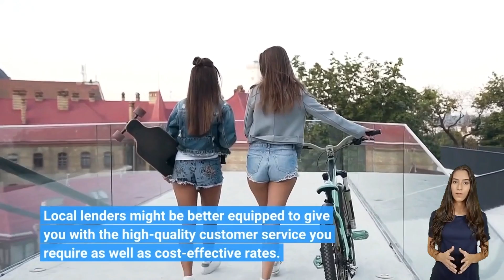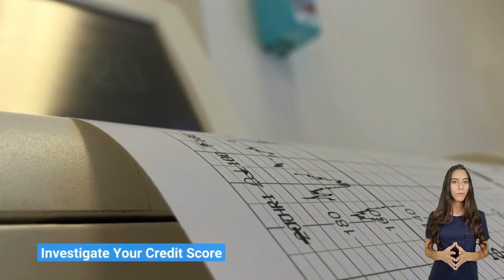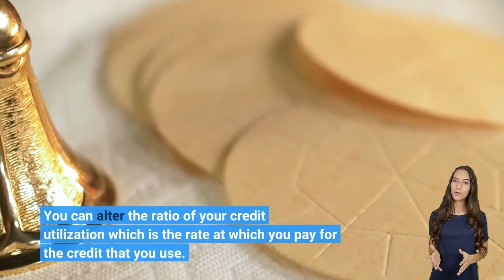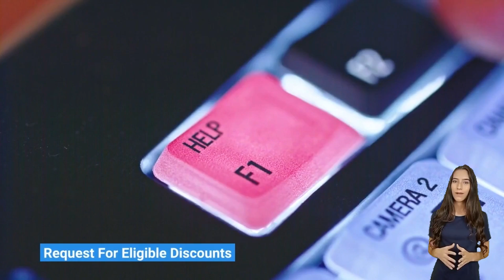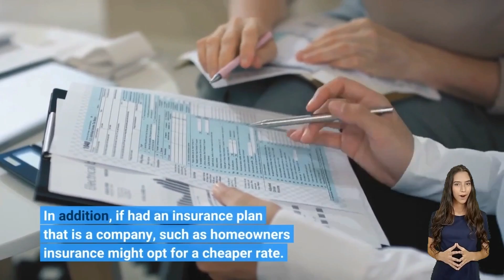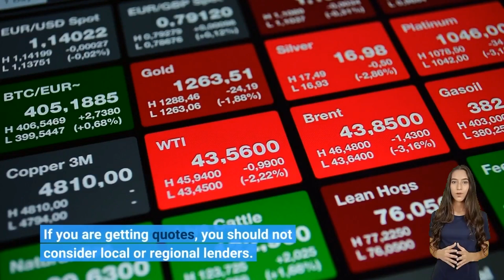How To Get Your Lower Price On Your Auto Insurance Policy Insurance - Auto Insurance !amazing!🚗🚗🚗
learn more about how to get your lower price on your auto insurance policy insurance topic   you must visit: ?

Our video is about "how to get your lower price on your auto insurance policy insurance" topic information but we   try to cover the following subjects:
-auto insurance
-car insurance

How to obtain the lowest price for auto insurance

How To Get Cheapest Auto Insurance?

More than 6 million car accidents occur each annually in the U.S.

However there are a few accidents are covered through insurance companies.

Auto insurance is a way to keep the financial aspect of things to protect yourself in the event of an event.

The majority of states require transport owners to purchase minimum insurance prior to registering an automobile in their name.

Insurance can be costly but, it is usually a good idea in the case of a new owner of a vehicle.

It's possible to find low-cost auto insurance without worry about the type of vehicle you have.

Learn more about the best ways to get low insurance for your vehicle so that you have the peace of mind you need!

1.Do Your Research

If you've just bought your first car You might be ecstatic to pick any model that has a is available.

But, it's important not to make a quick selection when looking through insurance policies.

The coverages can differ dramatically between businesses, even if you are using the same vehicle's insurance.

Additionally, many businesses might require to purchase the "most affordable" auto insurance that is available.

This may not, in fact be the case.

Take the time to learn thoroughly and ensure you have some sources in your mind before you purchase a vehicle.

If you already own an automobile, you should set aside one or two weeks to take on estimates from various lender.

2.Recognize National And Local Lenders

The insurance industry for cars is controlled by a variety of national companies, such as Geico as well as State Farm.

However, just that these banks have a nationwide image doesn't mean they will provide you with the cheapest auto insurance.

If you're interested in finding the best deal on car insurance, you should consider regional lenders, and check the local.

Find companies that are based in your area or within your home state.

Better yet, get on the phone using one of these companies or meet in person to discuss about rates.

Local lenders might be better equipped to give you with the high-quality customer service you require as well as cost-effective rates.

These are ideal for those who plan to utilize their vehicle only on a regular basis or to accomplish a specific objective, like getting to work.

3.Investigate Your Credit Score

Your credit score can affect the type of insurance rates you pay.

The general rule is that those with better credit ratings and good credit histories are more likely to receive good rates.

A lower credit score makes it an option to raise the price of insurance for cars regardless of whether you are aware of the most affordable options that is available.

FICO credit rates vary from 300-850.

A credit rate that is aggressive typically exceeds mark of 650 or 680.

Get a copy of your credit history at no cost.

If your credit score could be improved There are a few choices.

You can alter the ratio of your credit utilization which is the rate at which you pay for the credit that you use.

A great credit utilization ratio is less than 30 percent.

You can increase your rate by increasing credit limit on your credit card (less usual) or by paying off a portion of balances (extra optimal).

00:00 - How to obtain the lowest price for auto insurance
01:00 - Do Your Resarch
02:00 - The Insurance industry
03:08 - Investigate Your Credit score
04:00 - you can Alter
05:00 - you could be able to get
07:00 - look at the models offered

Credit and mortgage payments in time will allow you in avoiding charges and improve the credit rating.

One thing I noticed when I was looking for info on "how to get your lower price on your auto insurance policy insurance" was the lack of pertinent details.
How to get your lower price on your auto insurance policy insurance however is a subject that I know a lot about.
 Inside this video, I want to speak about how to get your lower price on your auto insurance policy insurance So, are you all set?

Follow our videos about how to get your lower price on your auto insurance policy insurance as well as various other comparable subjects